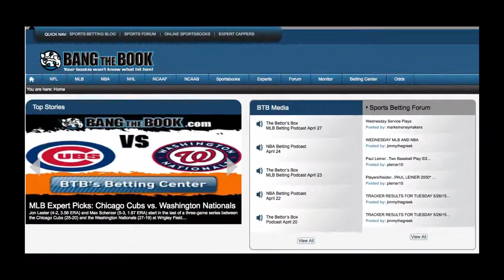San Diego Chargers vs. Kansas City Chiefs Betting Odds Picks and Predictions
The Kansas City Chiefs (7-5) take on the San Diego Chargers (3-9) with the Chiefs' six-game win streak on the line. The NFL's second-leading passer, Philip Rivers (3,713 yards, 23 TDs), is a player to keep an eye on in this game. Kickoff is at 1:00 p.m. ET on Sunday, Dec 13 and will air on CBS.